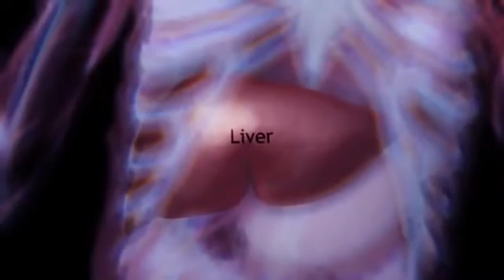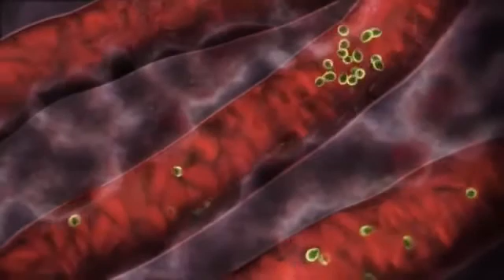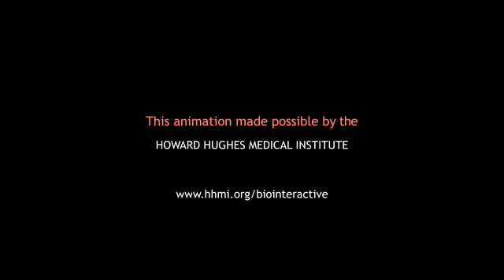Zivotni ciklus plazmodijuma